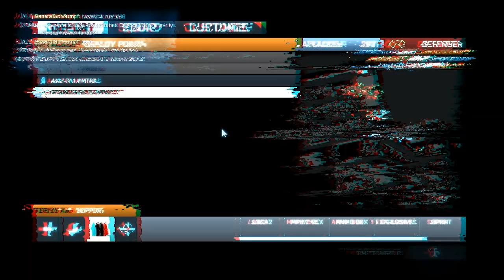Battlefield 3 - Karg Island Rush Gameplay